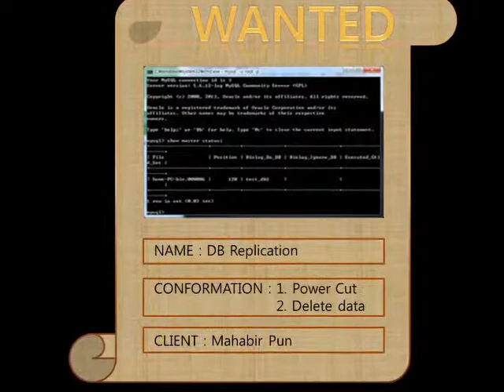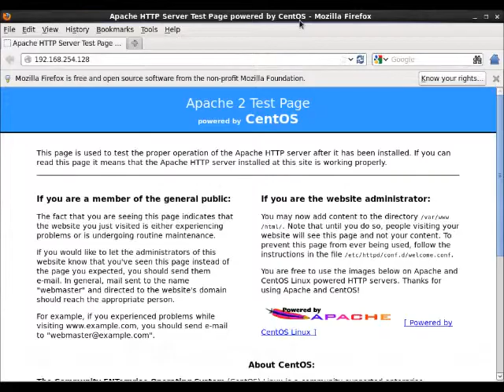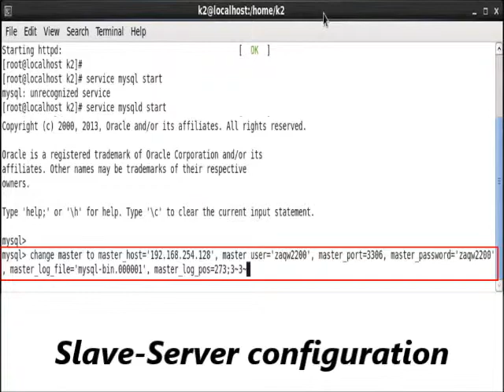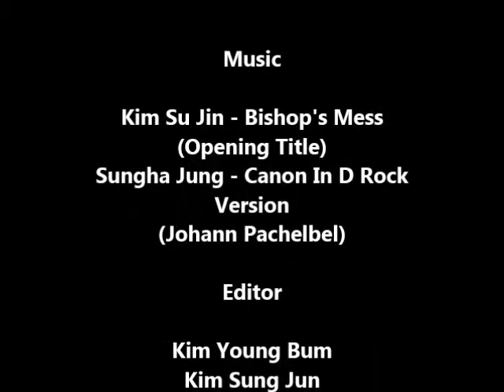International ICT Volunteer 2014 - Annapruna (Nepal)